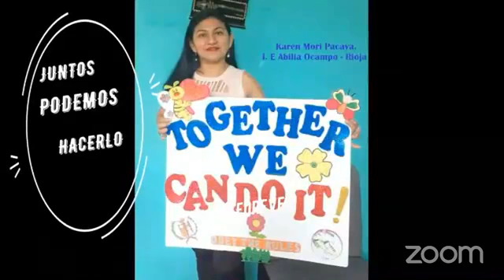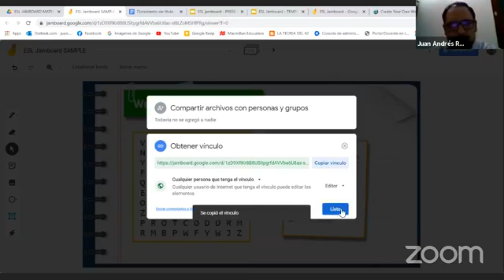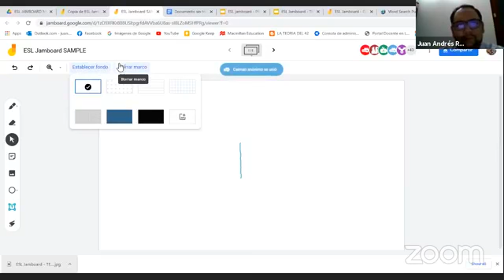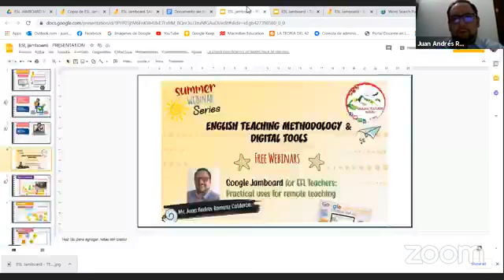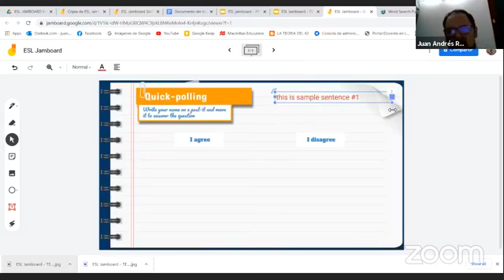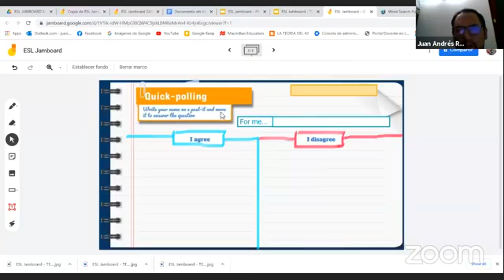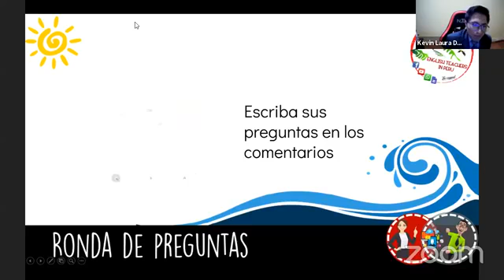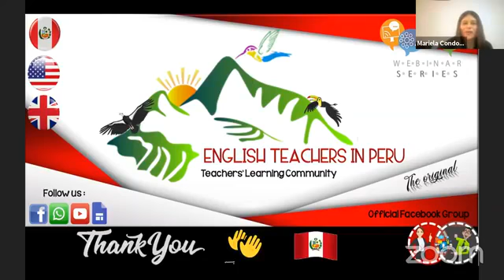Sixth Webinar 'Google Jamboard for EFL Teachers Practical uses for Remote Teaching'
Sixth Webinar "Google Jamboard for EFL Teachers: Practical uses for Remote Teaching" - Mr. Juan Andrés Ramirez Calderón
ENGLISH TEACHERS IN PERU